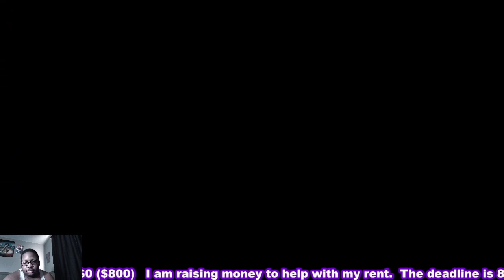Fire Emblem: Engage - CHAPTER 8: BRODIA CASTLE